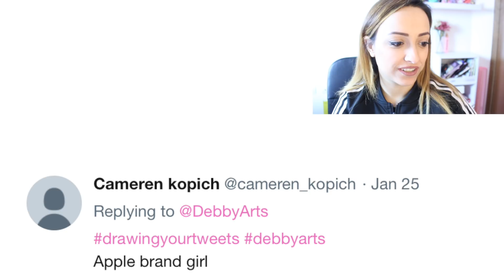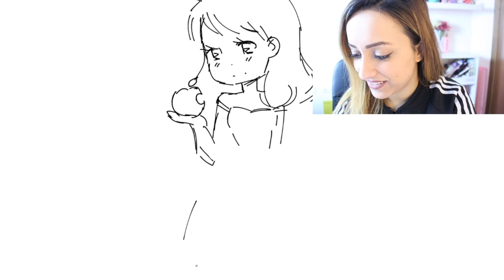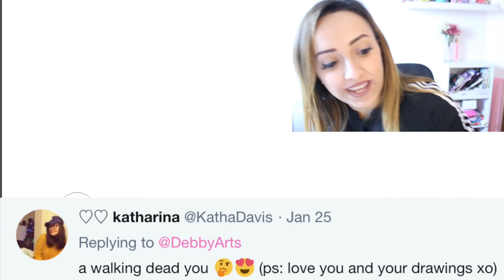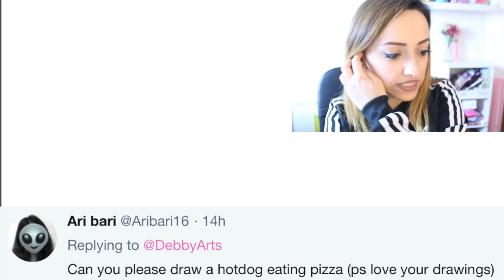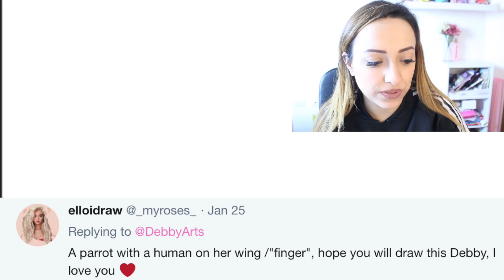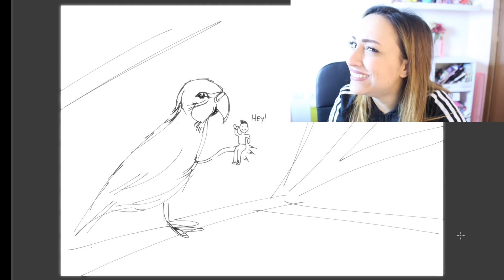WALKING DEAD ME ?? lol - Drawing Your Tweets!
👩🏻‍💻 Debby's Message

TO NOT LOSING MY LAST VIDEOS!!!

COSA USO PER I MIEI DISEGNI?

❥ Snapchat ➜  debbyarts

❥TAG ME IN YOUR DRAWING USING THE HASHTAG

MORE

LOVE YOU

DEB